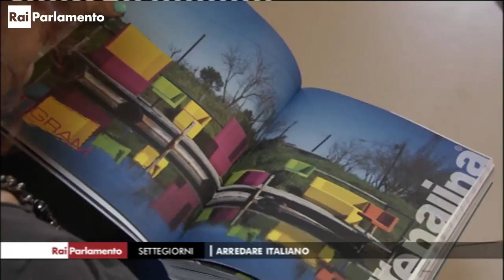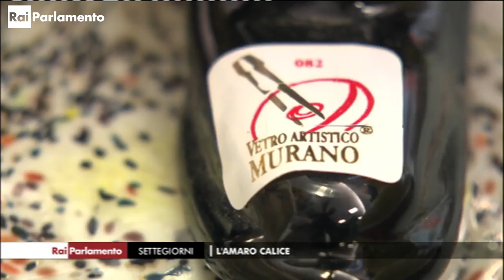Rai Parlamento Settegiorni - Paolo Giraud ospite in studio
Rai Parlamento -  Settegiorni  puntata 04 giugno 2016. Vi proponiamo il video pubblicato dalla Rai relativo alla trasmissione, andata in onda il 4 giugno scorso, che ha visto tra gli ospiti in studio Paolo Giraud, direttore del Dipartimento Estero di Unimpresa.